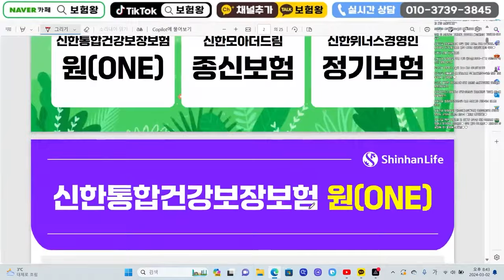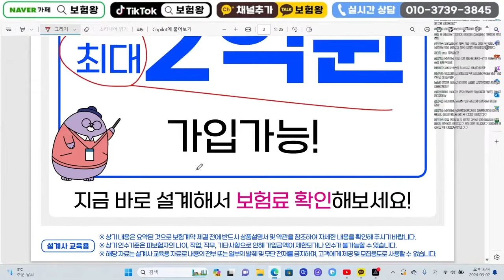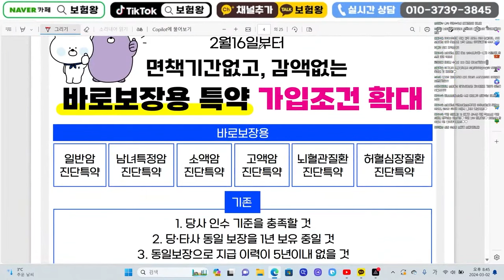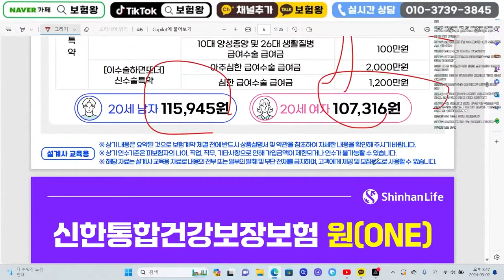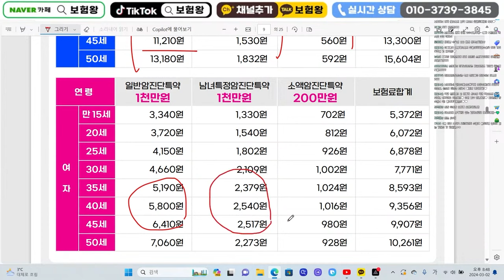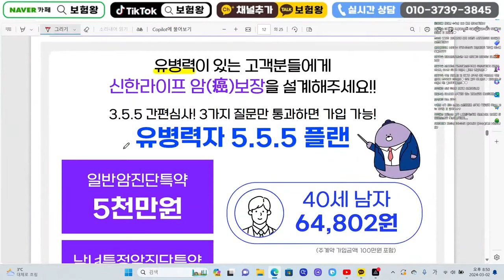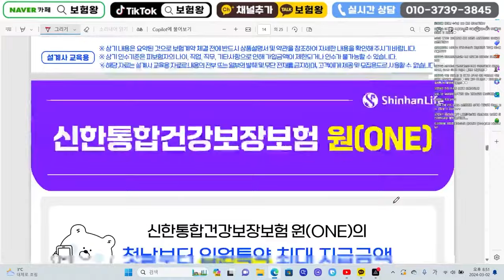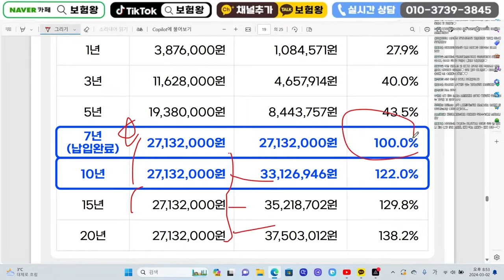3월 신한생명 신상품이슈안내!! 1.바로보장암3월8일까지 2.다인실30만출시 3.종구별없는수술비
안녕하세요~~

신한생명 신상품이슈안내 드립니다
보시고 궁금하신사항은 언제든지 연락주세요

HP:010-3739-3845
카톡친구추가:r2an
카톡플러스친구:보험왕검색